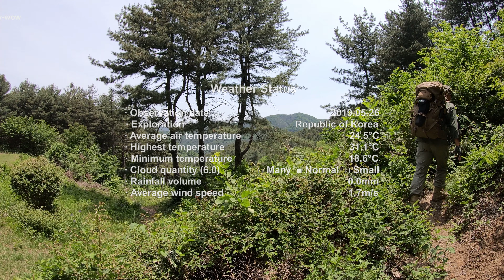[Country Bow-wow] The Soft Survival with New Family/서바이벌/캠핑/타프/백패킹/밀리터리/산/단망경/약초/두건/모기장/숲/나이프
• You'd appreciate watching my video to the end.
• Please subscription and like if you press it's a power to me.

• This is the channel that takes back what we lost…
• Scope, a new family, came to find what was lost. We'll do a better video together. Thank you.